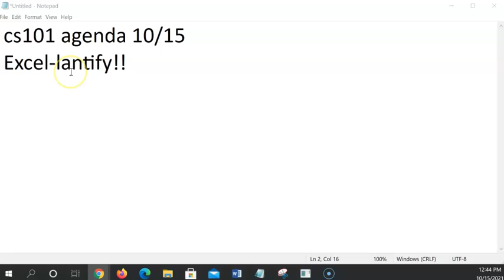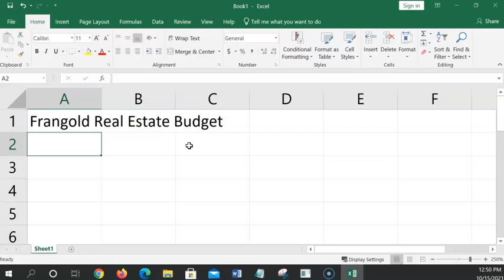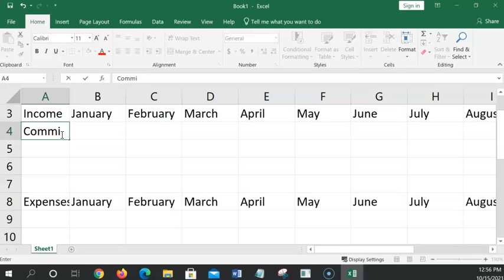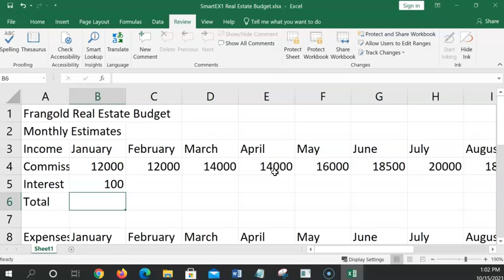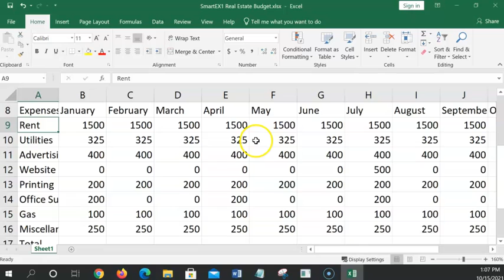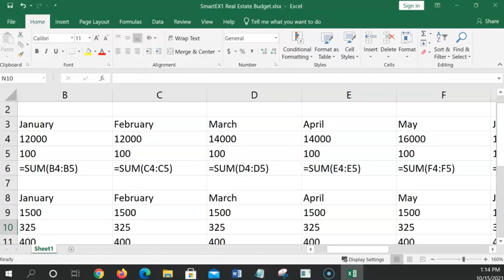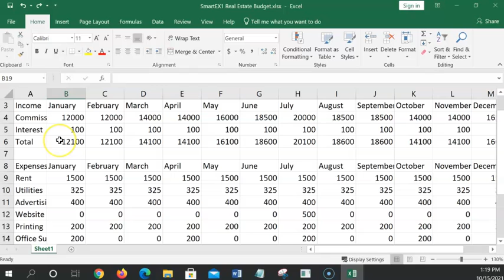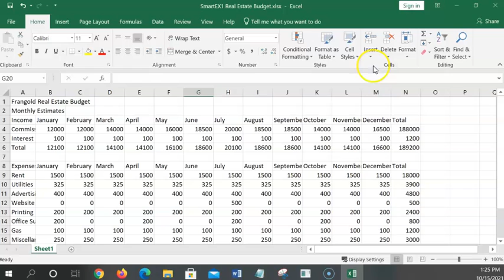cs101fa21 Ex1a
Excel part 1 - 2021 fall